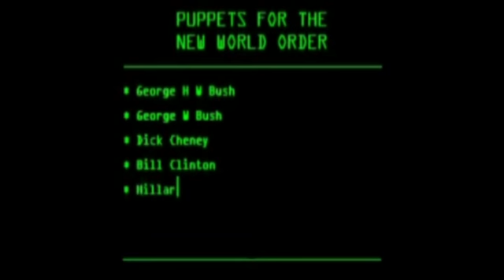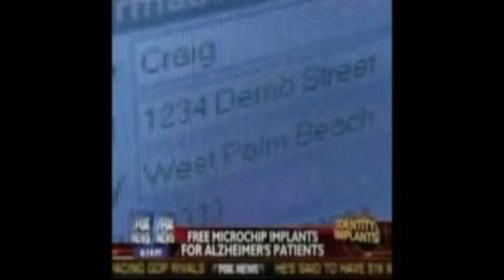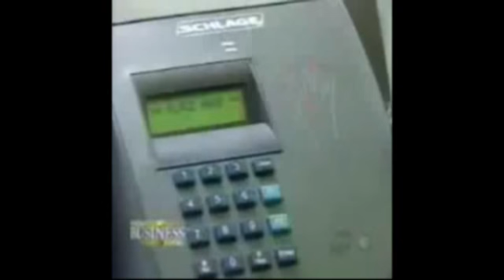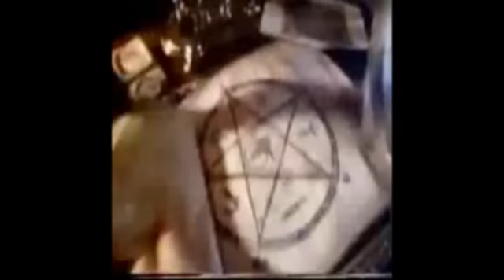Reality Leading Up To Occupy Movement Lies and Deception 003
THE GAMES EXPOSED..!!